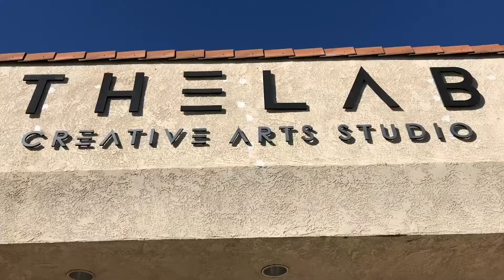Jason Luong Documentary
2019 Top Film Premiered at Film Festival
By Carlos Acosta